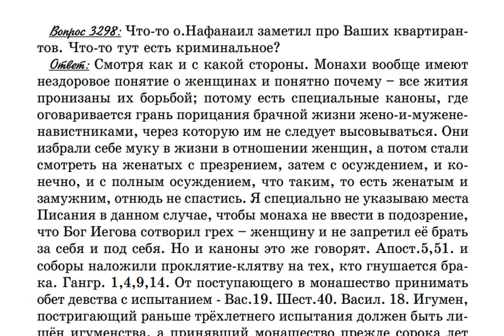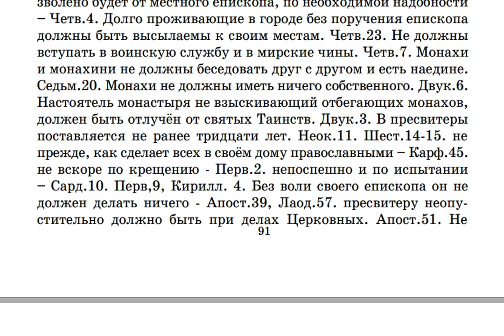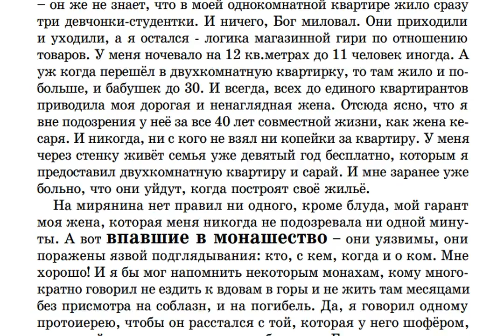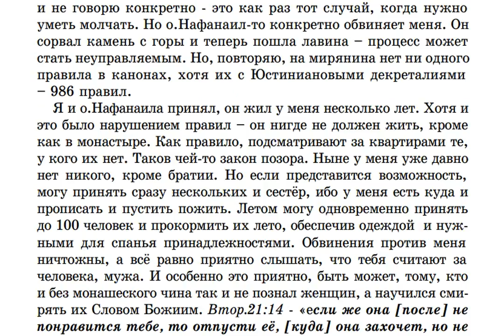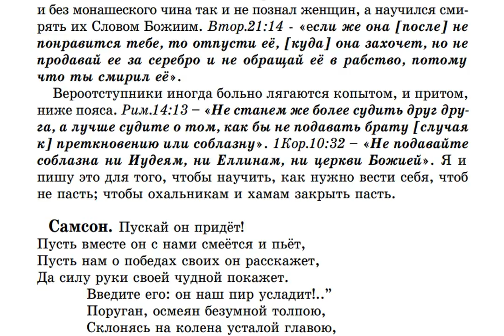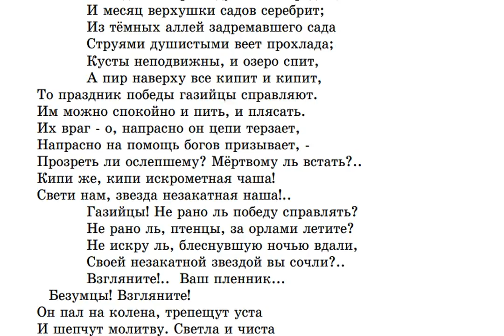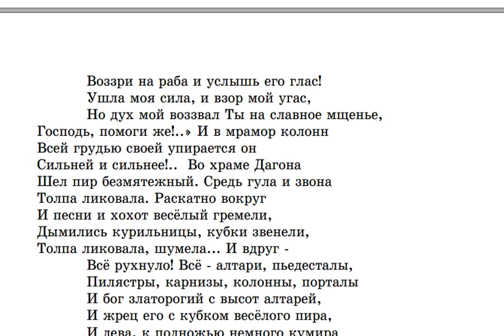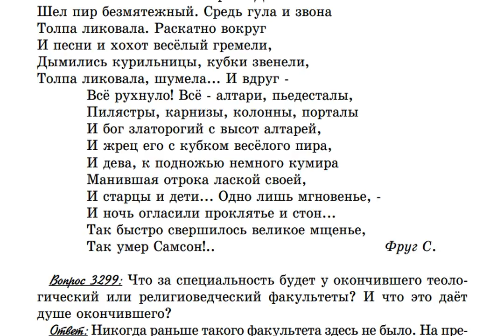3298. Что имел ввиду о Нафанаил, говоря о ваших квартирантах?